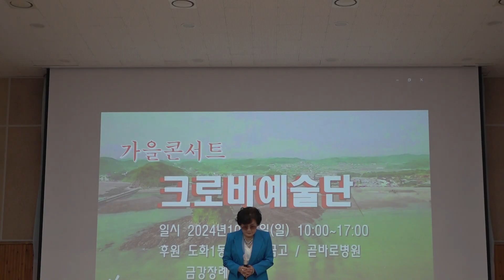가수 박연옥 정말미워요 타이틀곡 크로바예술단 가을콘서트 미추홀구청 2024년 10월6일